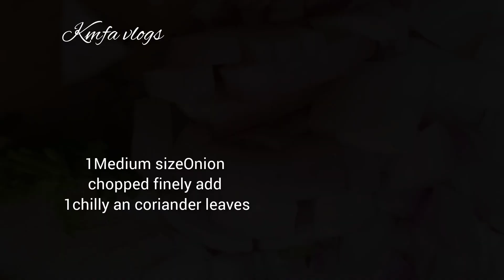prawn potato curry recipe in tamil#prawnfry#prawnthokku cooking kmfa vlogs